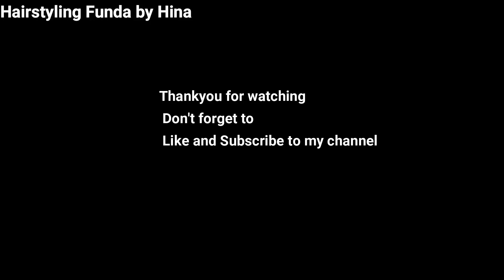Quick to do Bun Hairstyle with Party Clips | Clip Hairstyles | Long Hair Hairstyles | Small Clip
Do Like
               Comment and